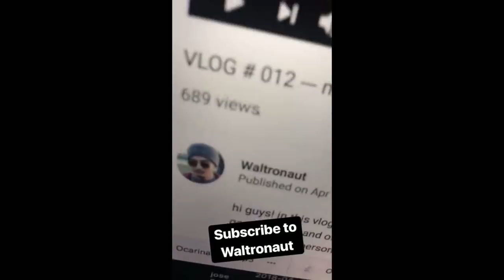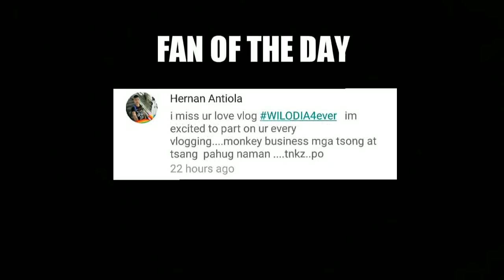The CNN Tour of Wil Dasovich (4/23/18)